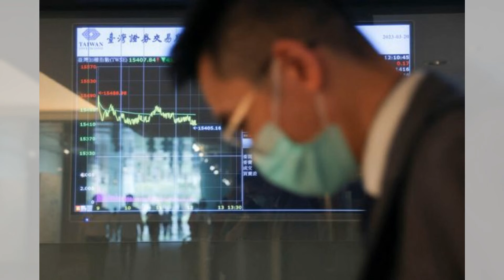台灣在市場權重上的表現如何超乎預期，可能超越中国：六度解析20240811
大家好！歡迎來到我們的六度解析節目。今天我們要挑戰大家的觀點，看看台灣在市場權重上的表現如何超乎預期。台積電（TSMC）市值達到7480億美元，超過了台灣的GDP，這主要得益於人工智慧（AI）帶動的市場狂潮。台灣的股票銷售和可轉換債券交易激增，市場權重有望超越中國，這一切都在地緣政治緊張局勢下發生。儘管有資本外流和全球市場動盪，台灣在MSCI全球指數和MSCI新興市場指數中的權重仍在上升。這代表了一種結構性的上升趨勢，重新激發了全球對台灣上市公司的需求。請大家繼續收看詳細內容。